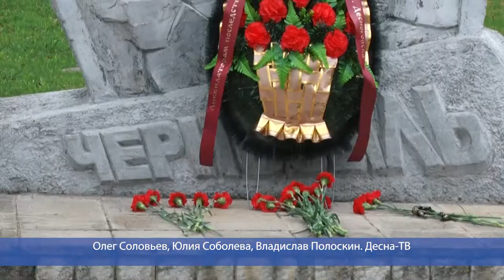Десна-ТВ: День за днем от 27.04.2020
В выпуске:
- Годовщина трагедии на Чернобыльской атомной электростанции;
- Самоизоляция со вкусом: десногорские школьники получают продуктовые наборы.